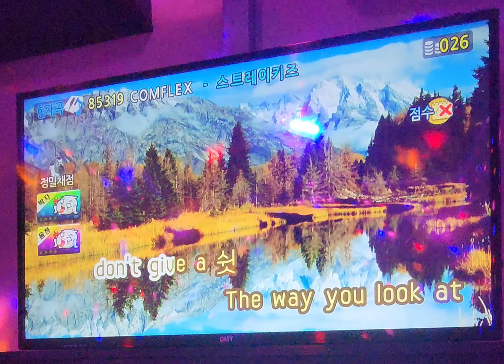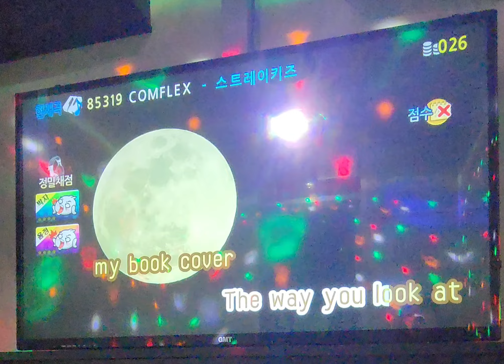스트레이키즈(StrayKids) - COMFLEX 커버(cover) [+5키] | 콤플렉스 | STAY VLOG(스테이 브이로그)❤️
락스타 앨범에서 또 애정하는 곡 중 하나❤️